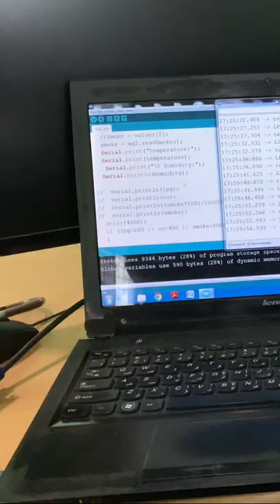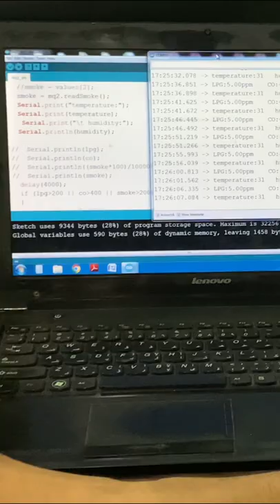Five Weeks Skill Development program on ROBOTICS July 2022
Stay Updated! 🔔

Skill Development program- July 2022
On
ROBOTICS
Date-1st  July to 6th August 2022
Venue:-  University College of Engineering, Banswara

Conducted by -
Mr. Himanshu Pandya
Mechanical Department
UCE Banswara

Projects Done-
• Automatic car
• Obstacle follower robot
• Obstacle avoider robot
• Line follower robot
• Edge avoider robot
• Bluetooth controlled robot
• Obstacle avoider robot using ultrasonic
• Radar system
• Automatic Plant watering system
• Room Atmosphere Monitor system and many more.